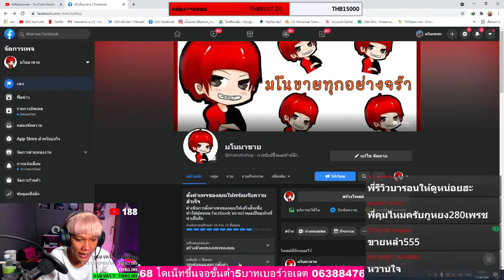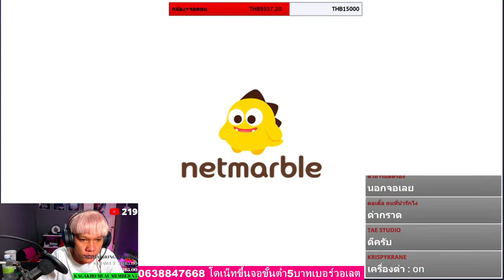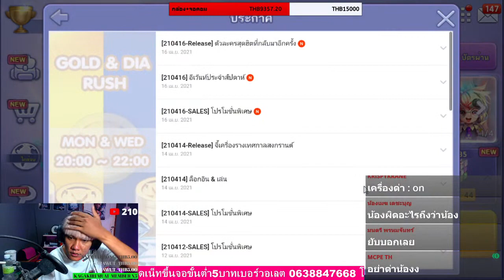🔴LIVE เกมเศรษฐี - โดนัทพรีเซนเตอร์ชานม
สนับสนุนผมได้ง่ายๆเดือนละ35บาทโดยกดสมัครสมาชิกครับ
โดเนทขึ้นจอขั้นต่ำ 5 บาท โดเนทผ่านวอเลตได้เลยไม่ต้องผ่านลิ้ง เบอร์วอ 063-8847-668
โดเนท500 ได้vipถาวร รับแอดทุกโซเชียล

เพลงโดเนทชื่อ  โอมงกะลงปง x ตะมู่ยคริ x ต๊ะอิ๊อึอัส - "แทนบ๋อย" feat. สมปองงานวัด